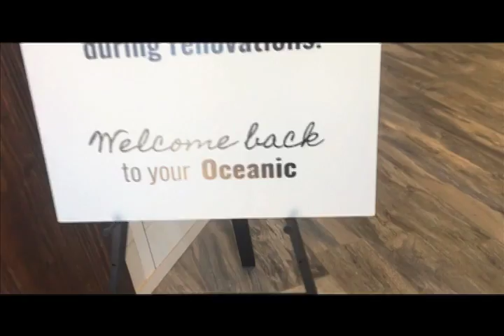Oceanic Reopens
The Oceanic Restaurant in Wrightsville Beach, N.C. just reopened after renovation following Hurricane Florence. New menu items were added, along with a new bar and better ocean views for diners.